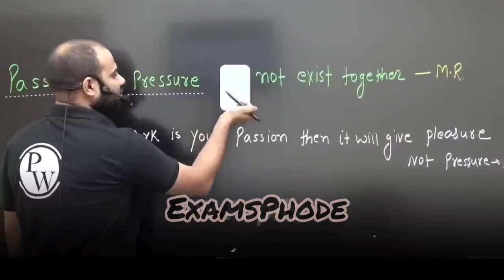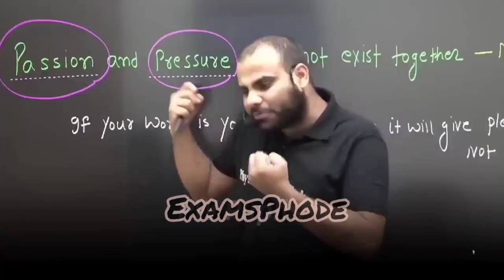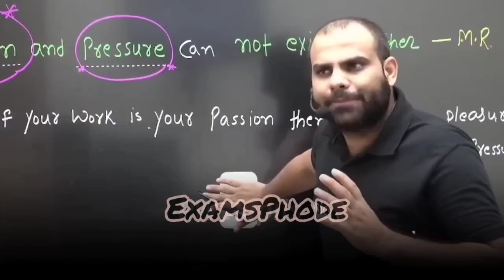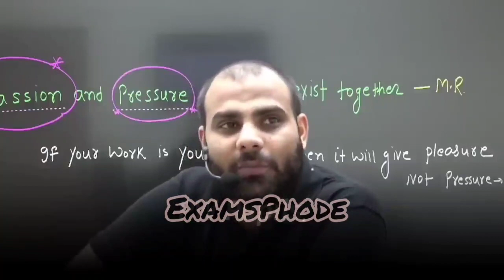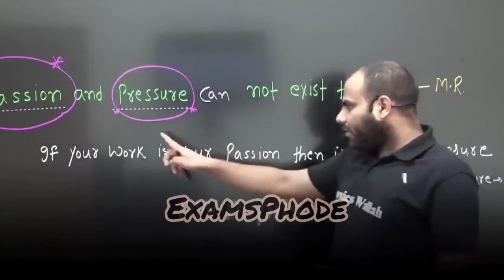Padhai Ka Mann Nahi Kare To Jarur Dekhna😡| Passion or Pressure MR Sir Motivation | Physics Wallah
Padhai Ka Mann Nahi Kare To Jarur Dekhna😡| Passion or Pressure MR Sir Motivation physicswallah neet2023 yakeenbatch @PhysicsWallah

💠Note - Exams Phode is not the Official Channel Of Physicswallah Alakh Pandey Sir.